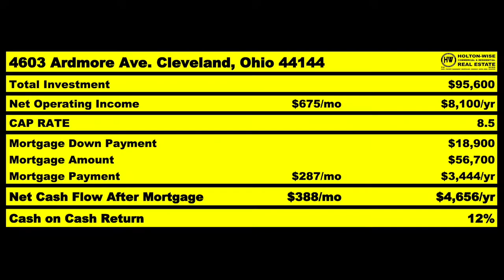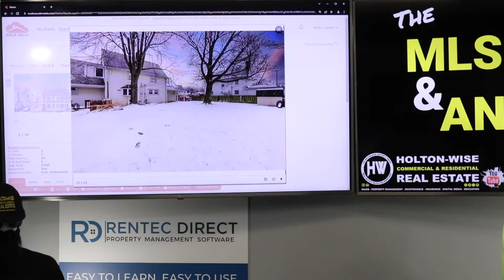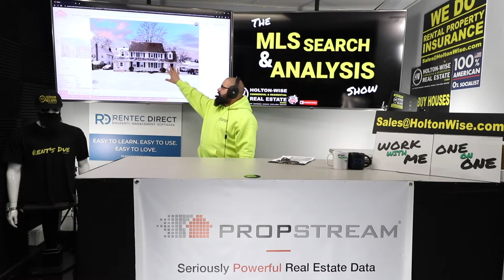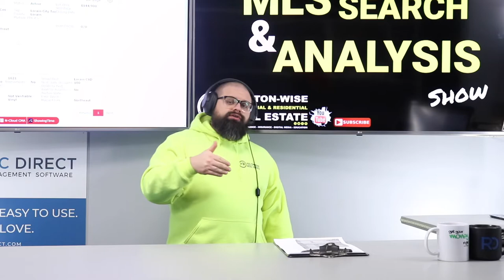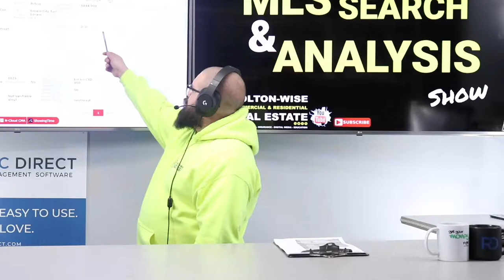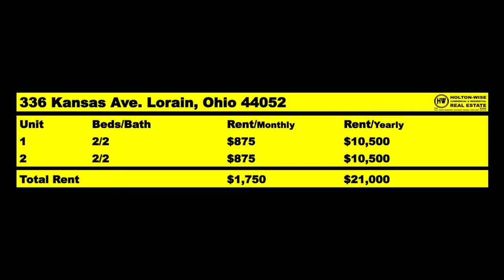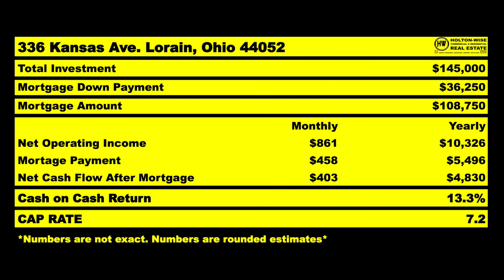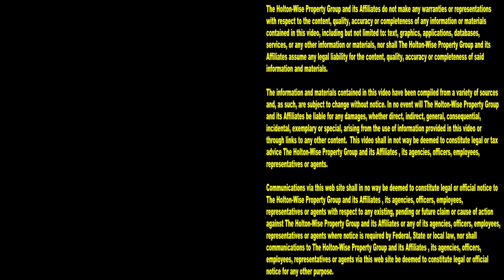The Ultimate Guide to Investing in Lorain Ohio | MLS Search & Analysis 1,637 - 336 Kansas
Kirk is an out of state investor who wants to grow his real estate investment portfolio in Lorain, Ohio. During the 1,637th episode of The MLS Search & Analysis Show, Lorain real estate investing expert James Wise is providing Kirk with a complete breakdown of investing in the city of Lorain, Ohio.

📺 HELPFUL RESOURCES
Holton-Wise FAQ